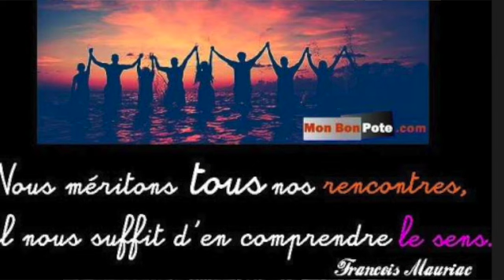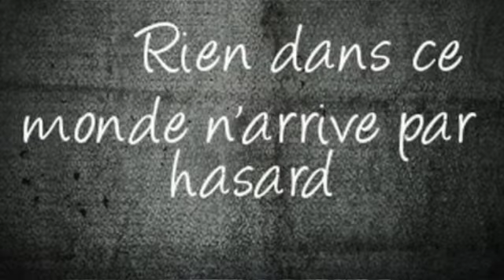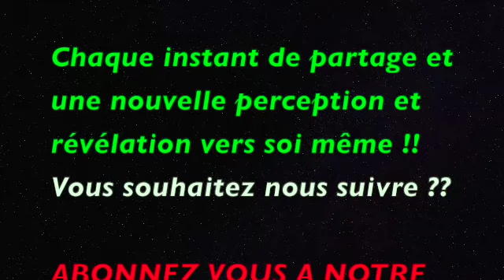Interview LVA avec Karyn LUCAS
Interview réalisée par
Marina SANCHEZ PRATALI
Thérapeute Psycho-corporelle
Astro-coach - Journaliste LVA

S'est prêtée au jeu de co-création

avec Karyn LUCAS
Coach en développement personnel
 Révèle ta Magie et Rayonne ton Soleil Intérieur

Vous souhaitez rentrer en contact

Au plaisir de Co-créer ensemble !